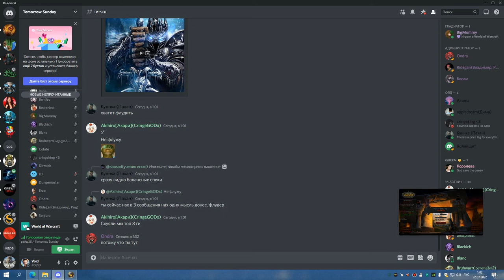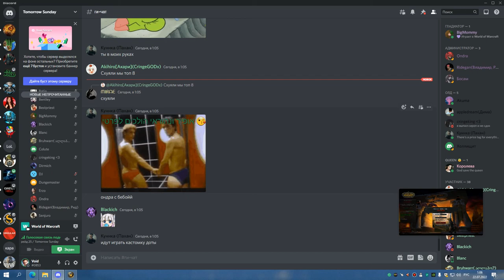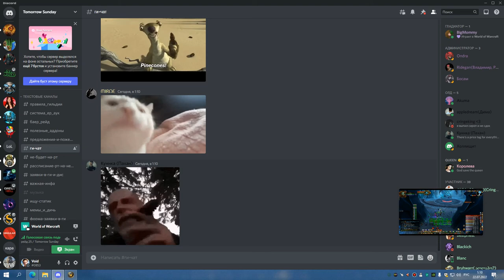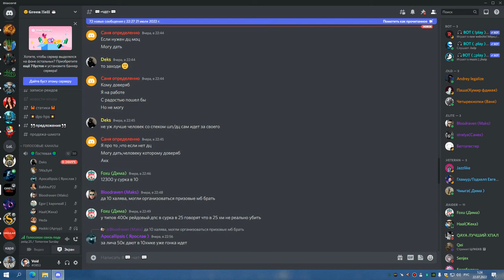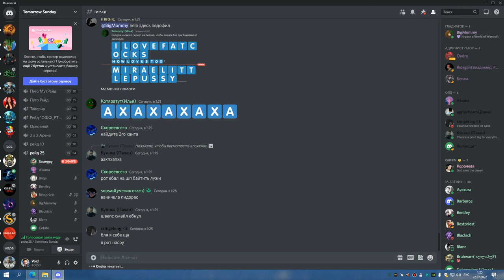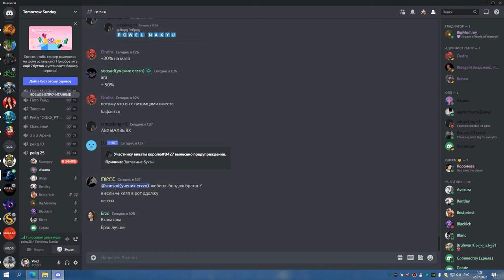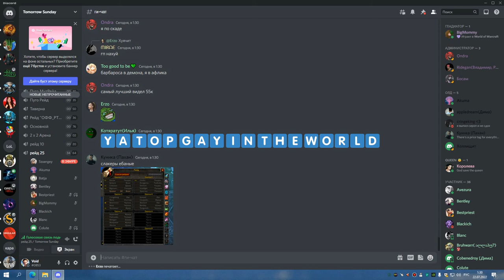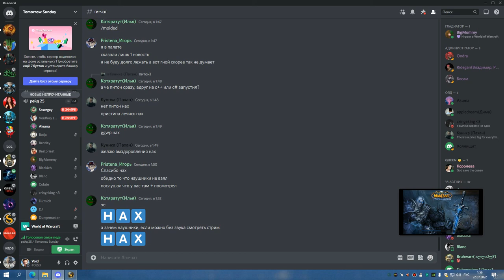2я часть ЦЛК 25г ВАЙПЫ НА РЕБРЕ СОВА ППАЛ 21 07 22